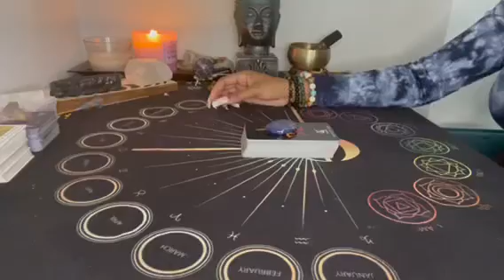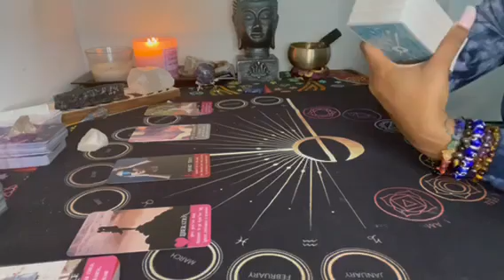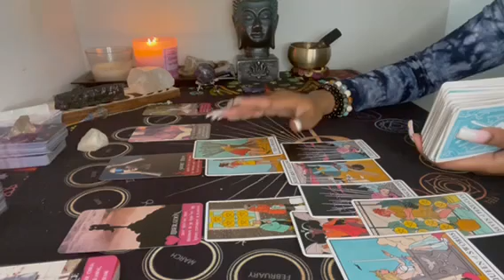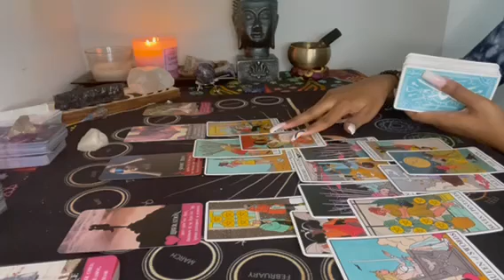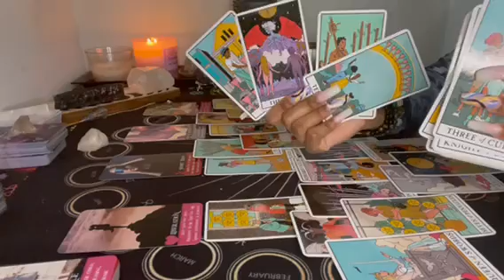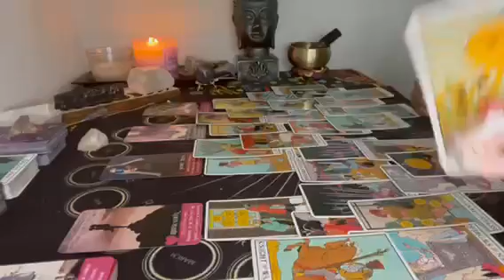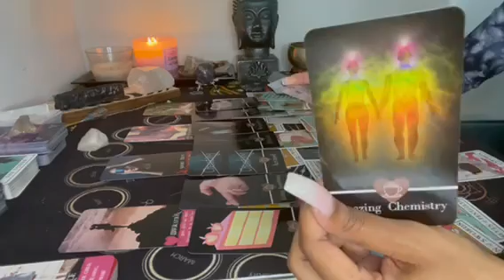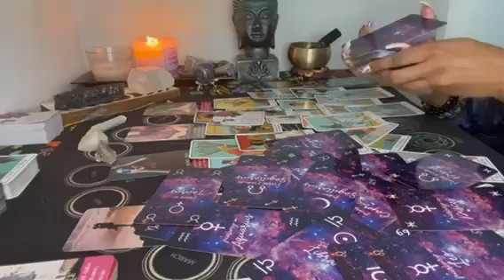Dm is healed ❤️‍🩹 ready to open up to Df. Expect a kind gesture 💕 they want to take care of you 🥺